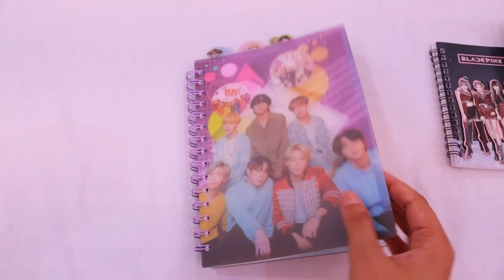NIGHT ROUTINE (2024) TO WAKE UP EARLY | selfcare, chill, healthy & productive habits | Gulguli Singh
Hey guys here is my ideal night routine that I Try to follow, of course everyday is diff but this is quite simple & realistic things which I do before sleeping these habits are really basic that anyone can follow according to their schedule 💗 this would be a usual night in my life hope you enjoy it 🤗

I've seen visible results with Plix Rosemary Hair Growth Serum,  It increases hair growth & improves the density of hair.  Do try it and share your results with me.

Links to order the product

💚Plix's products are a blend of nature🌿 & and science🔬 that give results. They are clean, plant-based,🌱 and cruelty-free🐇. Highly recommended

FAQ🌝
🥗 Age : 26
🦒 Height : 5.3
📍 Location : noida
📷 Camera : canon EOS M200
💻 Editing software : filmora

➡ All the content of this channel is created by the channel owner (Gulguli Singh) do not copy or use any content without Permission.

➡ The information provided by the speaker/presenter is for general informational purposes only. All information is provided in good faith.

Keywords🐧